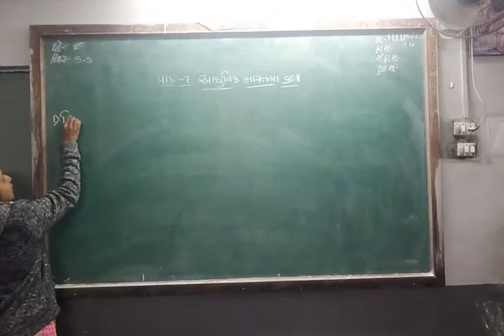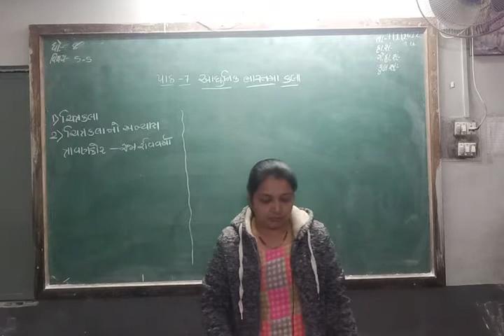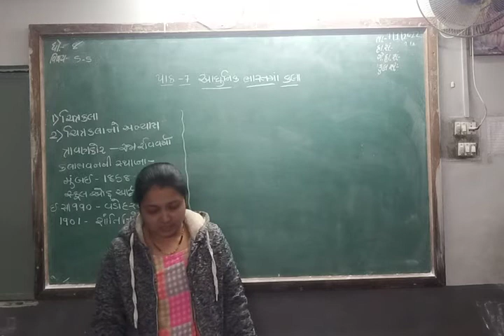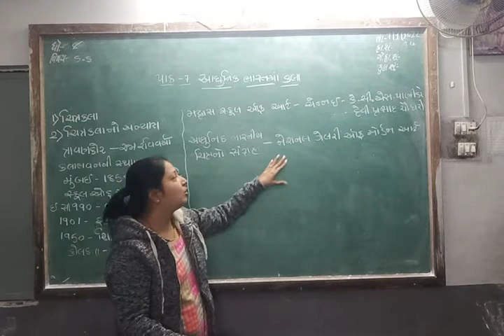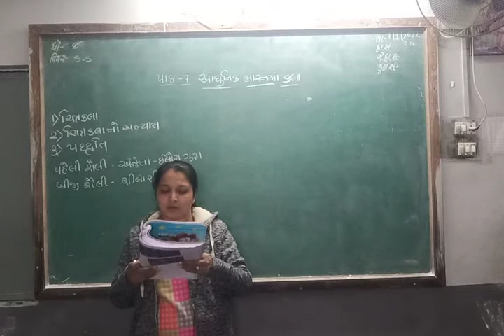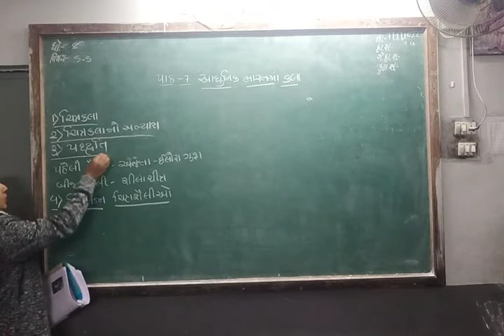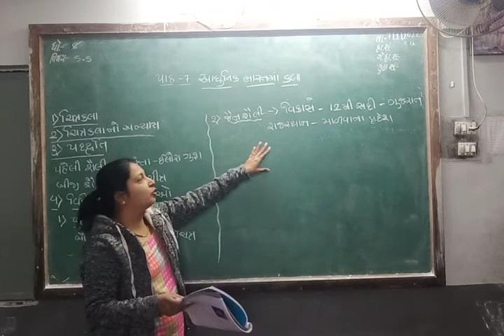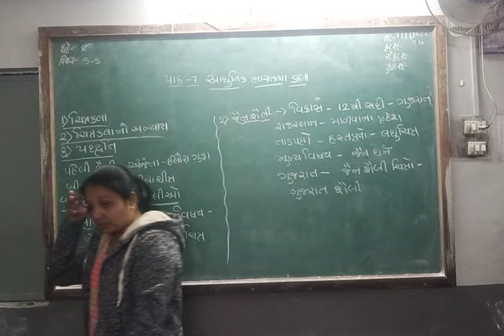STD 8 SS LEC 2